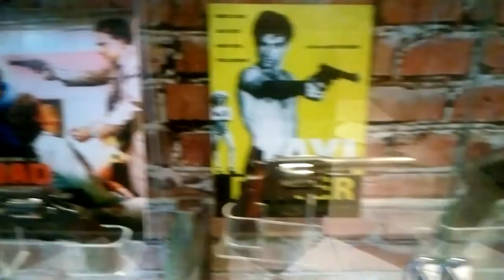Secret gun HOLLYWOOD museum used in some Movies